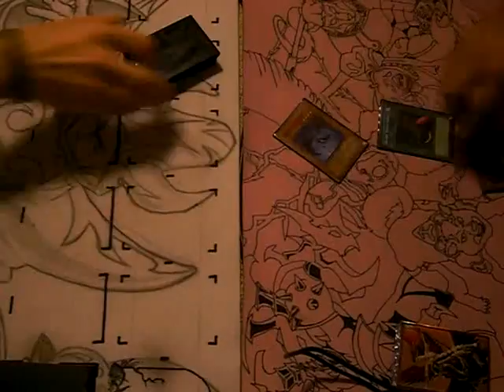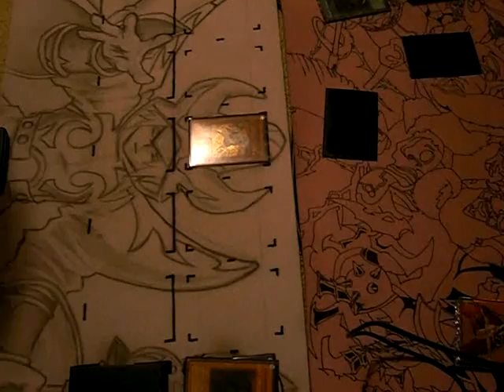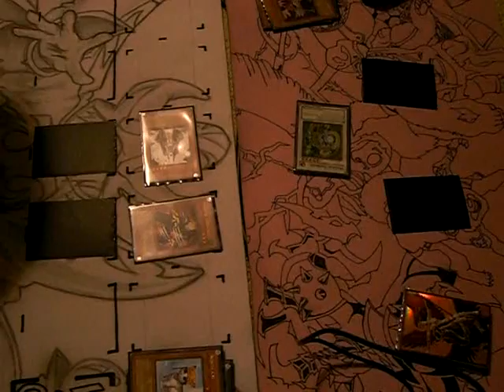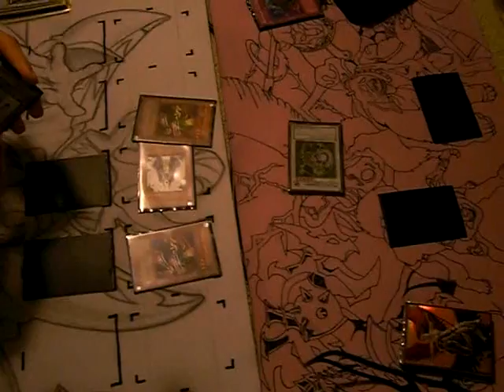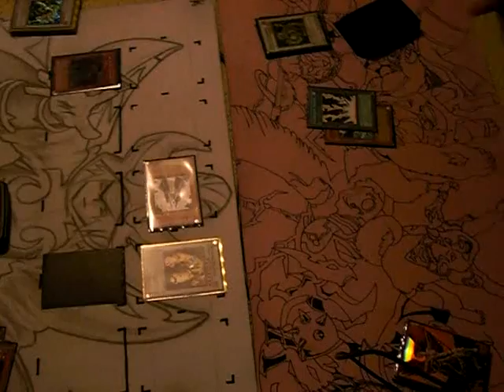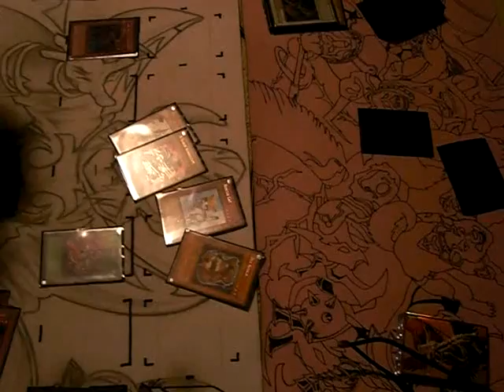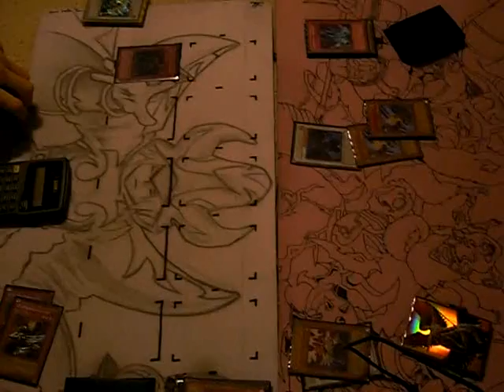Blackwings Vs Synchrocat 2!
Heres a Blackwing Vs. Synchrocat 2! Rate Comment and Sub!! I wanna trade..anybody?")